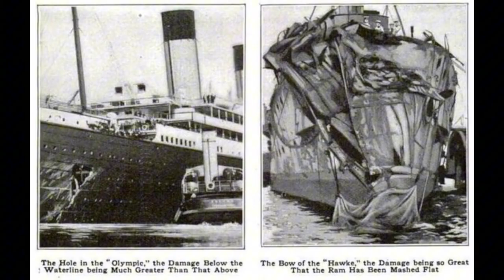Olympic class edit ship ships titanic whitestarline credit to @ocean liner designs￼